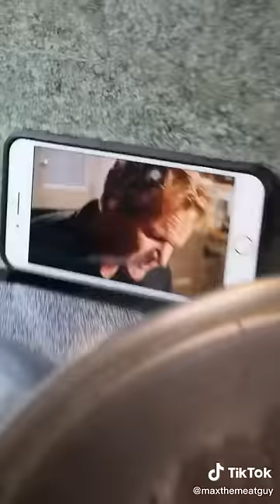The GLIZZY Wellington Pt2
🔥Social Media🔥